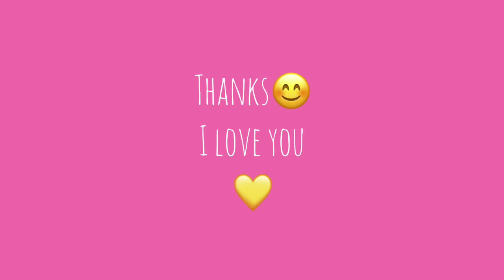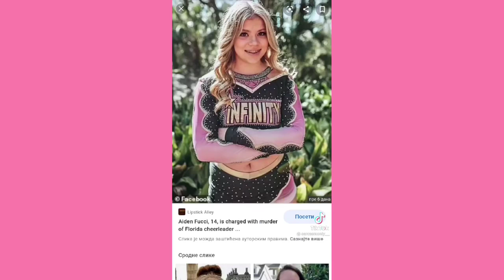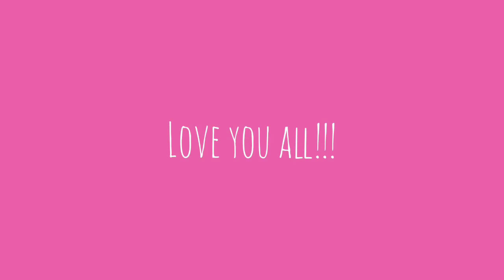Venom (slowed) ~ Cute Tiktok Compilation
💛 cute tiktok 💛